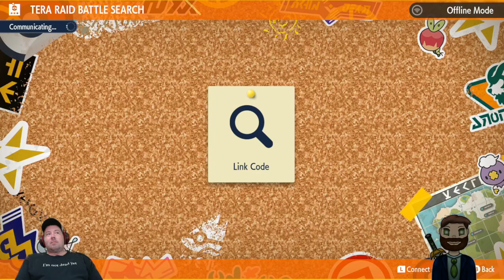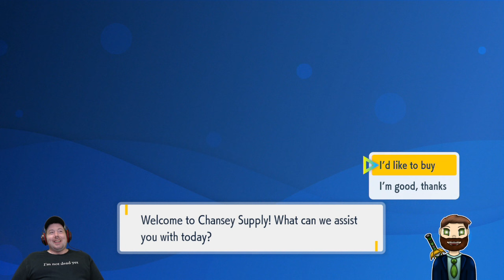7-Star Charizard Raids | Helldivers 2 to follow [RedPopStream]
Streamed on March 13, 2024. ChouRaven, along with Overkill and others take on the return of the 7 Star Charizard Tera Raid announced on Pokemon Day.  Then, once that's been dealt with, the two of them move on to some Helldivers 2 as per the new tradition.

Timestamps
00:00:00 - 7 Star Charizard Tera Raids
01:20:57 - Helldivers 2